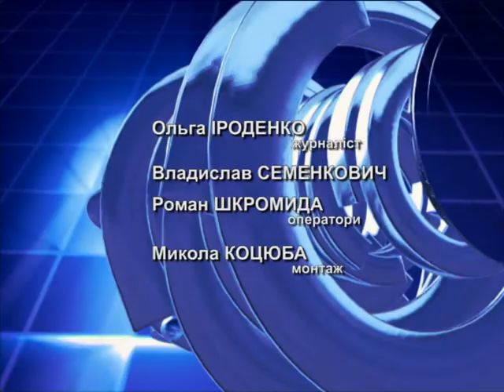Акцент дня. "Безкінечна подорож або Енеїда"